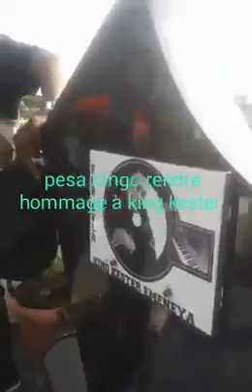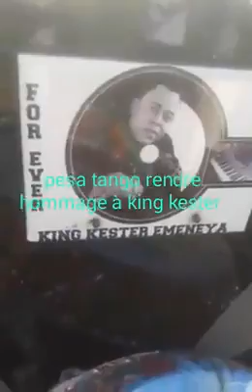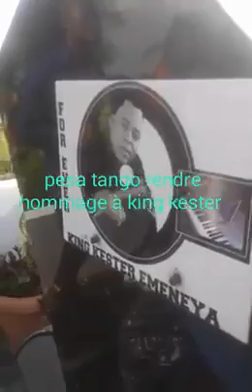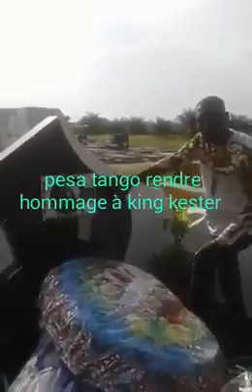🌹 ALAKISA NANI KOYEMBA YEMBA PE ALAKISAKI BANGO & PESA TANGO YA YA IBRAHIM YL NZAMBE YA NIONSO ok ..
YA IBRAHIM YL NZAMBE YA NIONSO amen